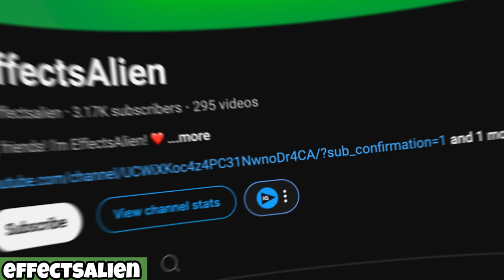You Can Ride a Bike Song Cocomelon Turbo Vocoded | Funny Revision